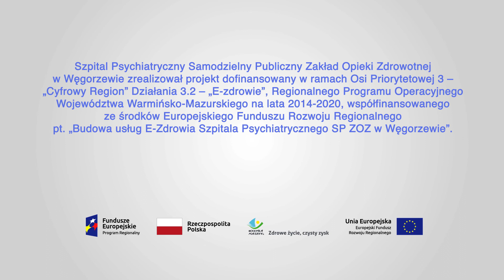Szpital Węgorzewo, animacja 03